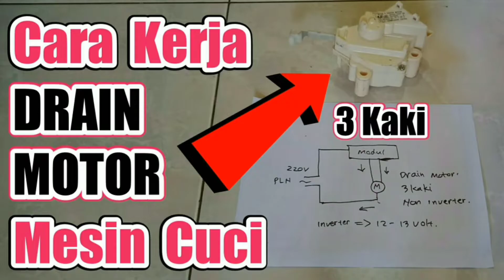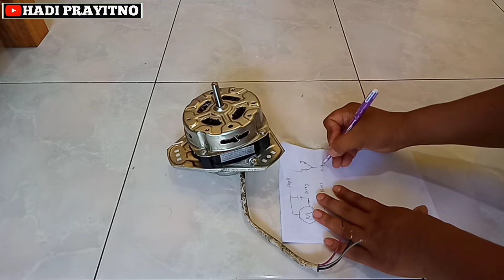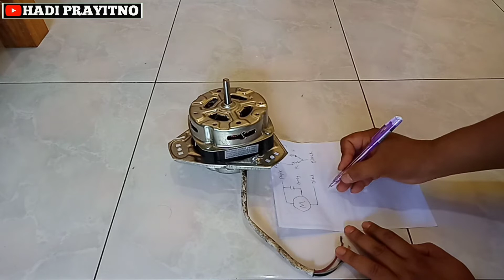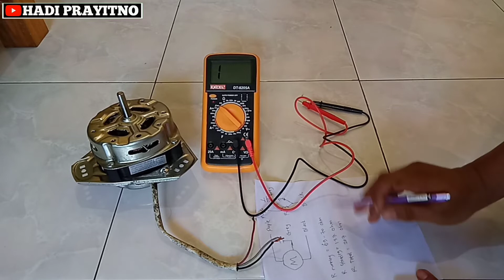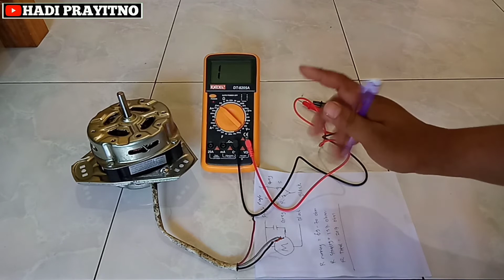Cara Mengukur Dinamo Pengering Mesin Cuci ~ Data Liilitan Dinamo Pengering Mesin Cuci Sharp Original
Data lilitan dinamo pengering mesin cuci sharp original ini bisa menjadi patokan saat melakukan pengukuran atau pengecekan dinamo pengering yang bermasalah. Jika nilai penyimpangannya terlalu jauh, bisa dipastikan dinamo pengering tersebut sudah rusak.

Kerusakannnya sendiri bermacam macam. Ada yang rusak terbakar atau konslet, namun ada juga yang rusak karena putusnya kumparan starting atau kumparan running. Semua akan ketahuan setelah dilakukan pengukuran seperti yang kita lakukan.

Dari pengukuran diatas, kita bisa menentukan langkah selanjutnya apakah akan dilakukan penggantian dinamo atau akan dilakukan perbaikan jika memungkinkan.

Data Pengukuran Dinamo Pengering Sharp Original 👇

R running : 70 ohm
R starting : 137 ohm
R total : 207 ohm
Note :
Nilai R bisa bertambah saat kumparan panas.

I running : 0,41 A
I starting : 0,32 A
I total : 0,36 A

Note :
I total bisa lebih kecil dari I running karena kumparan running mendapat bantuan arus dari kapasitor. Seperti kita ketahui bersama cara kerja kapasitor ialah menyimpan muatan ( tegangan & arus ) dalam waktu sekian detik kemudian melepaskannya.